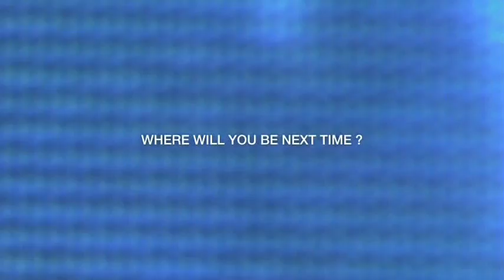Biggest News Events Ever - Advert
BBC News: strictly reporting the stories that matter...
funny short satirical video sketch.